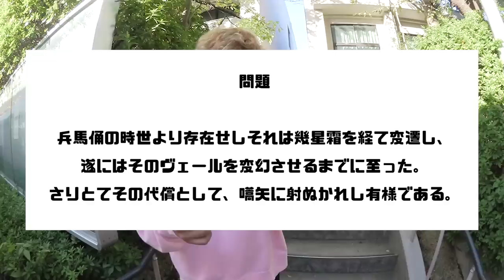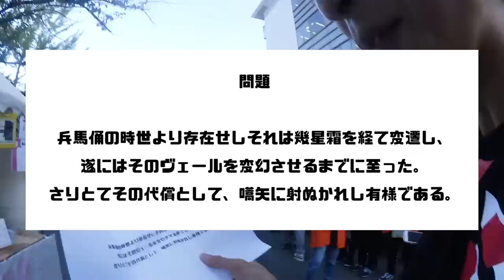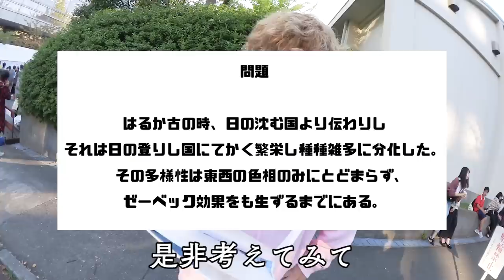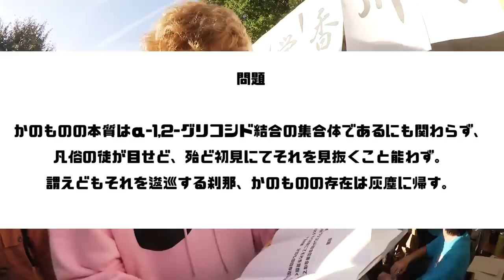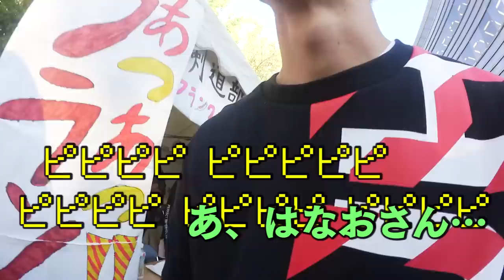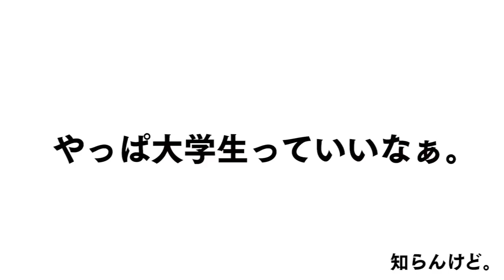【無理】阪大の学祭で理系風おつかいクリアできるまで帰れません、後編！！厨二すぎる問題に解答者発狂ｗｗｗ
編集：わが